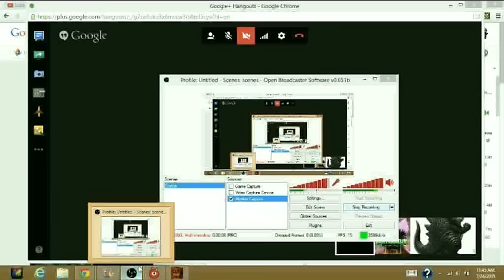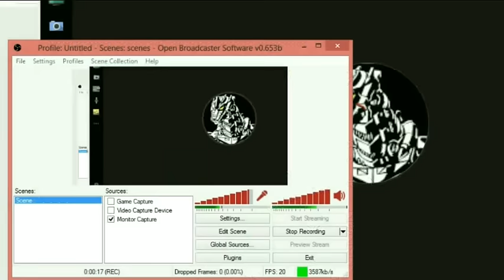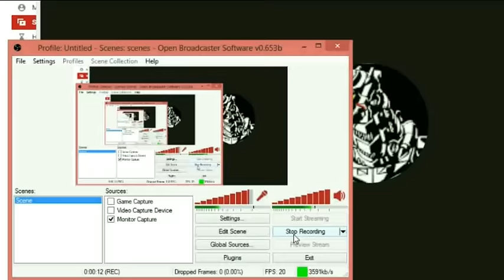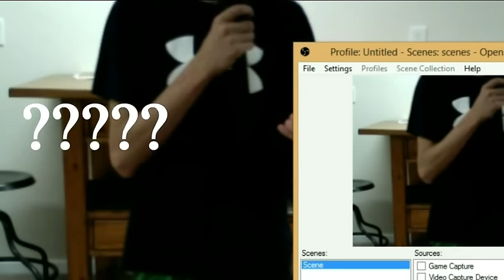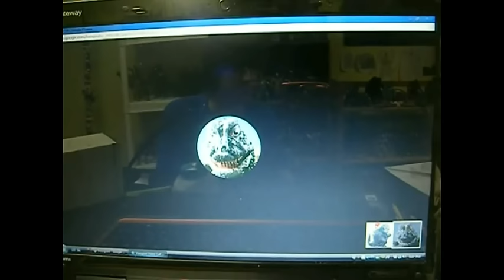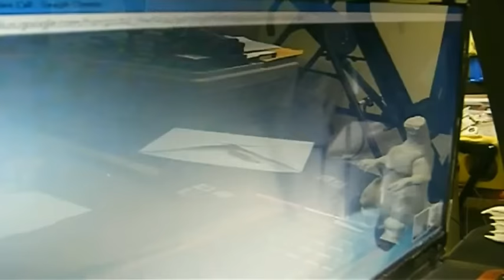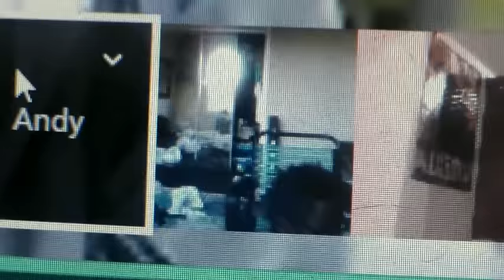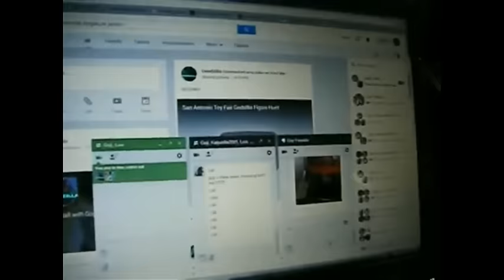Our Funniest Moments of 2015!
Well guys 2015 was a great year, and me and my friends GOODzilla, goji franklin, Kaijuzilla2001, and more! This is all the funny moments we had together this year! And some of the funniest videos on YouTube! So we hope you guys had an amazing year! :) So we hope you guys enjoy this :)